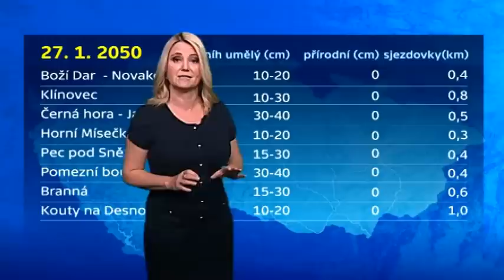WMO Weather Report 2050 - Ceská Televize, Czech Republic (čeština)